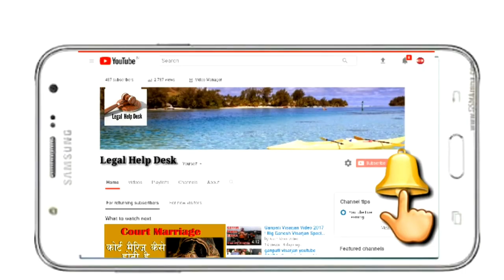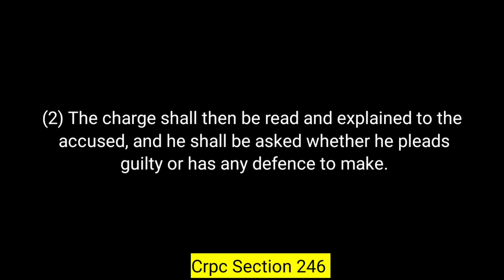Crpc Section 246 Explained in Hindi | Crpc Dhara 246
Important Keywords:-